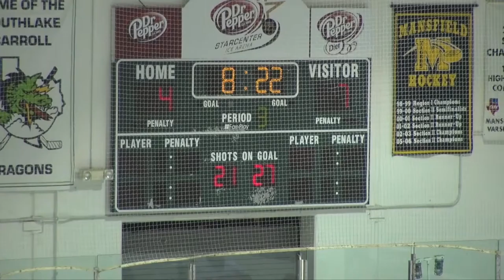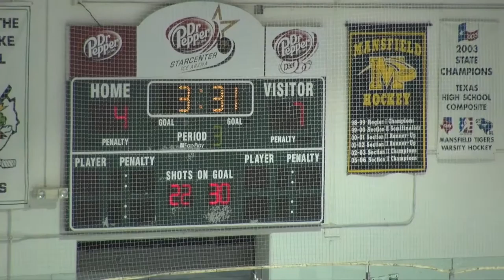Marcus Varsity Game 2011-09-29 - 5 of 6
Varsity - Marcus vs Colleyville-Grapevine